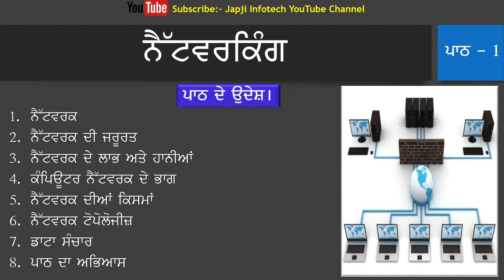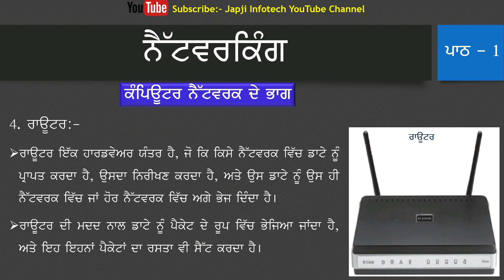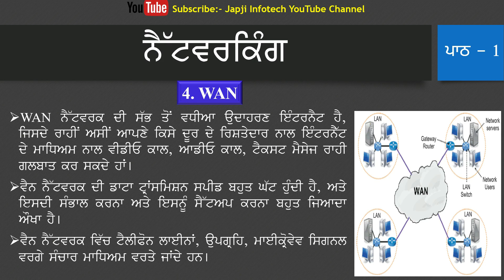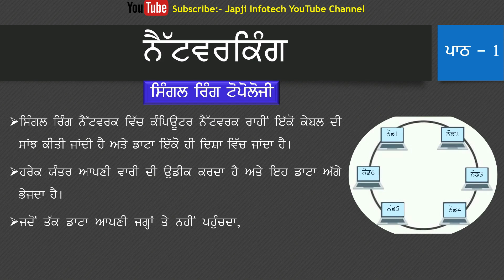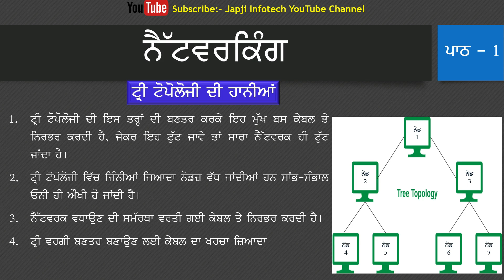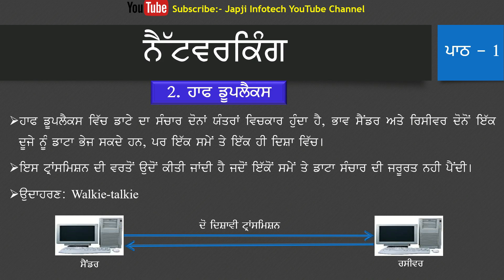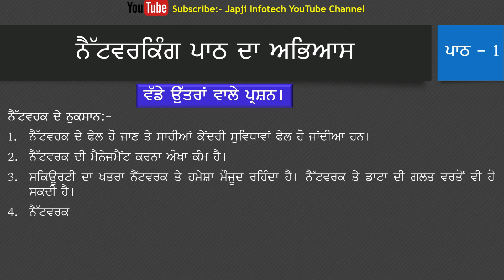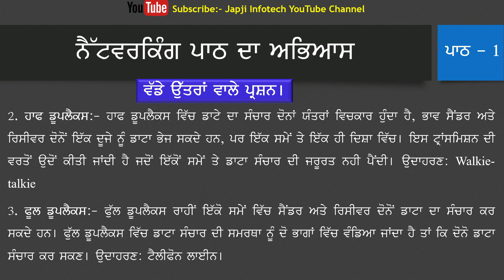Pseb Class 9th Lesson 1 Networking Computer science | Session 2024-25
For more computer science subjects related videos click below link to find more videos.